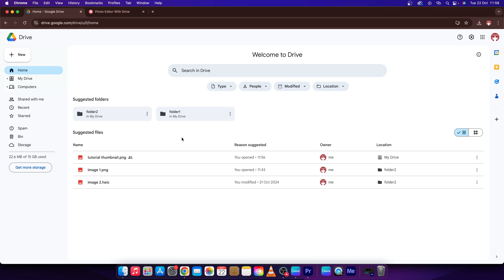How To Select All in Google Drive | Bulk Select Everything | Google Drive Tutorial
In this tutorial, you'll learn how to select all files and folders in Google Drive at once. Whether you're organizing, moving, or deleting files, this step-by-step guide will show you the easiest way to select everything in your Google Drive for quick management.

How to Select All Files and Folders in Google Drive
How to Bulk Select Everything in Google Drive
Quick Guide to Selecting All Items in Google Drive
How to Select All Files at Once in Google Drive
How to Easily Select Everything in Google Drive
How to Highlight All Files in Google Drive
How to Select Multiple Files at Once in Google Drive
Step-by-Step Guide to Selecting All in Google Drive
How to Select All Your Google Drive Files for Bulk Actions
How to Select Every Item in Your Google Drive